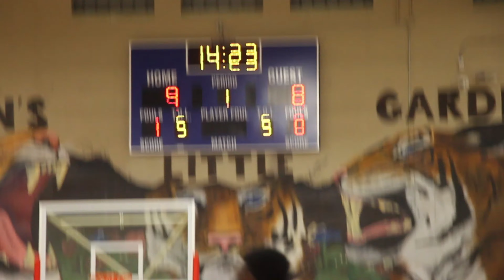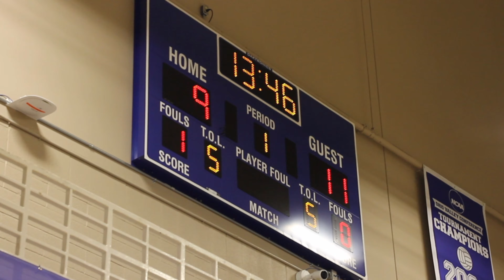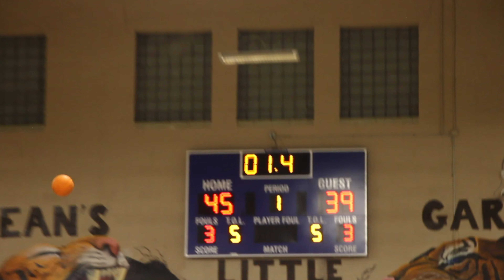Tennessee State University 2024 Basketball All Star Jam!